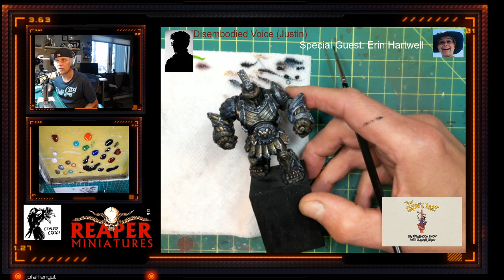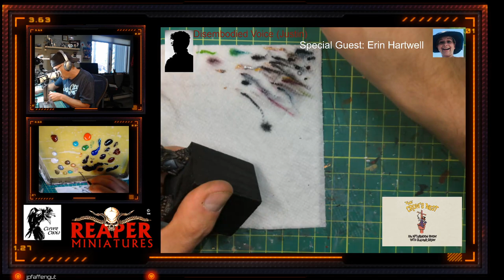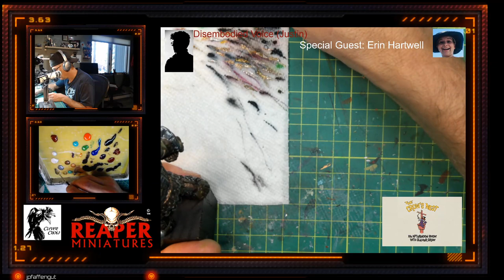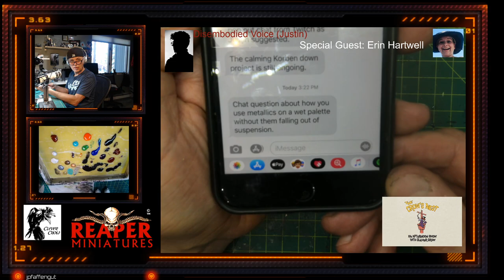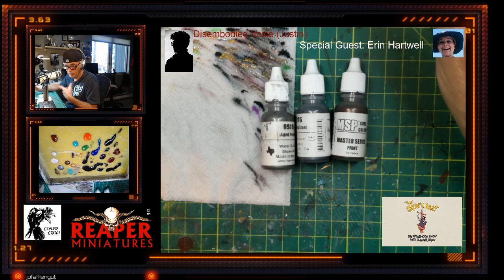Crow's Nest! #008 Erin "the 8ft tall giant" Hartwell